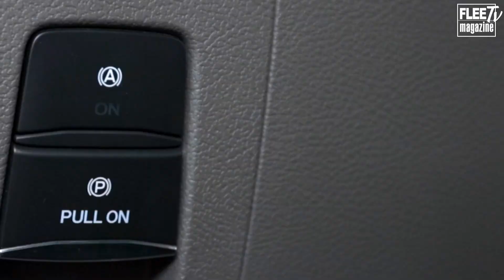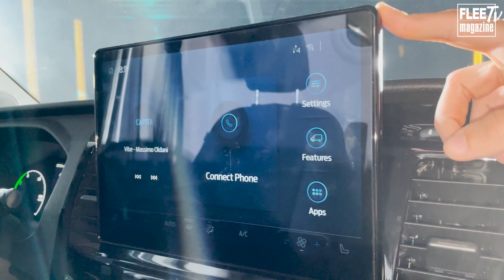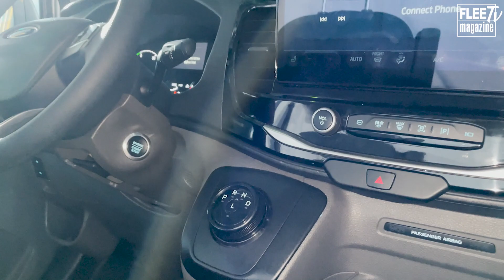Ford e-Transit: lo storico furgone si fa elettrico! ⚡️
Dopo la Mustang Mach-E e, negli States, l’F-150, anche un’altra icona della Blue Oval passa alle batterie: è il Ford e-Transit.  Lo storico LCV sarà nei concessionari già dalle prossime settimane, in un unico allestimento Trend comprensivo di tutto, e naturalmente in variante Van o Chassis per la massima versatilità.

Ford e-Transit è disponibile in tre versioni, tutte in allestimento Trend con tutto incluso, dai sistemi ADAS al display touch da 12 pollici con SYNC 4, aggiornamenti OTA e gestione da remoto, sia con Ford PassPro sia tramite Ford Telematics, inclusa per un anno.